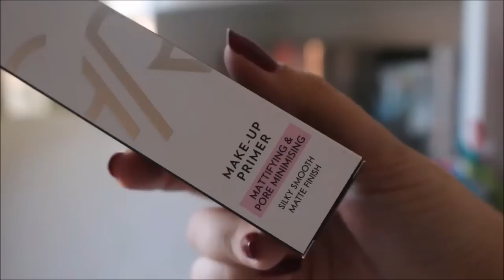Karışık Alışveriş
Teşekkürler.
Tatilde yaptığım alışverişler